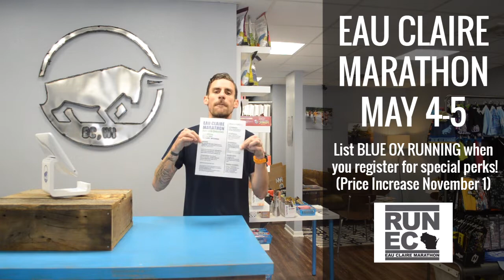Weekly Update #41 - Blue Ox Running | Eau Claire, WI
Weekly Update ... UP! Sooooo many EVENTS coming up - we give you the full scoop. Don't miss the end - a NEW GARMIN & $2 SOCKS!!!
* Eau Claire Marathon - RUN CLUB PERKS on raceday!
* Carson 5 / 10 with INDIANHEAD TRACK CLUB - THIS WEEKEND!
* State HS and WIAC UWEC Cross Country - THIS WEEKEND!
* Hixon 50 trail races - THIS WEEKEND!
* 2018 Fall Back Blast with Chippewa Off Road Bike Association (CORBA) - NEXT WEEKEND!